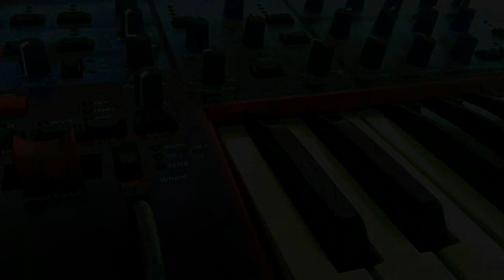Immersione nella Coscienza / Ambient Music, Experimental Music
Artist: Nicola Vencato
Track: 01-Immersione nella Coscienza
Album: Ciclicità di Luce e Buio (10 anni di improvvisazioni)
Year: 2018

Synthesizer: Nord LEAD 2X
Mixer with Effects: Yamaha MG06X
Audio Interface: Focusrite SCARLETT 2i2
Audio Software for Recording: Audacity

to find the archive of all my albums